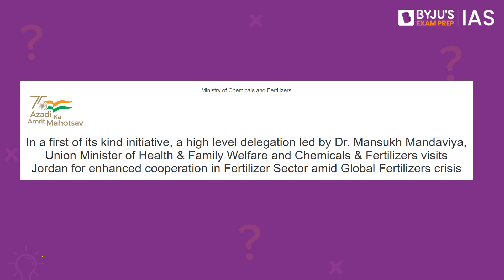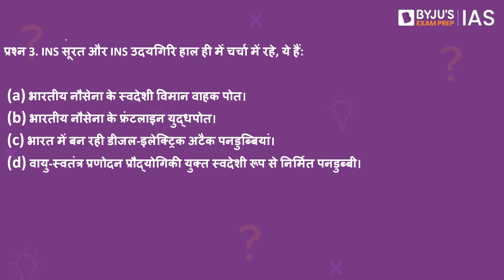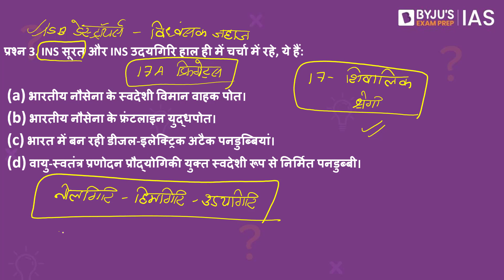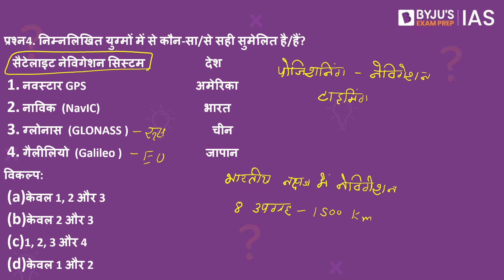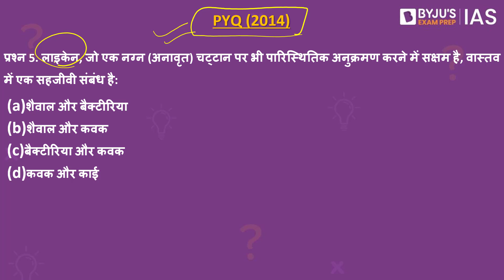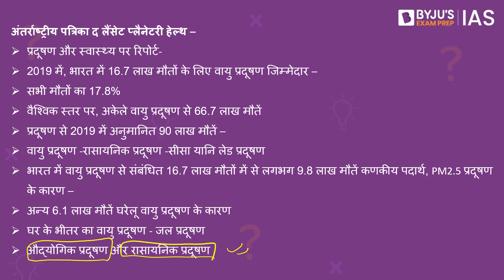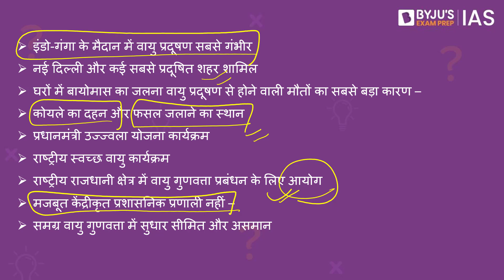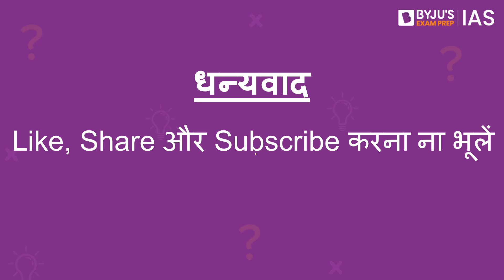IAS परीक्षा के लिए दैनिक क्विज़ | 18 मई 2022 | UPSC: CSE 2022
आजके टॉपिक्स निम्नलिखित है:
भूमिका - 00:00
1. मृत सागर - 00:07
2. राष्ट्रीय स्टार्टअप सलाहकार परिषद - 02:29
3. INS सूरत-INS उदयगिरि - 04:24
4. सैटेलाइट नेविगेशन सिस्टम - 06:02
5. PYQ-लाइकेन - 08:07
6. आज का तथ्य-वायु और सीसा प्रदूषण - 09:13

For Daily News Analysis in English, visit